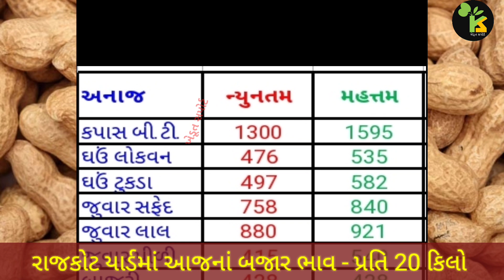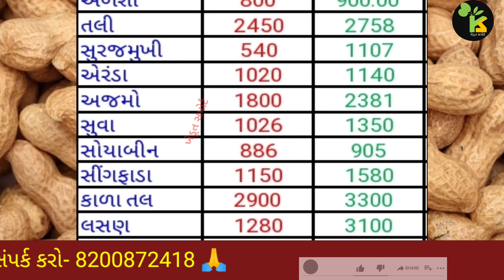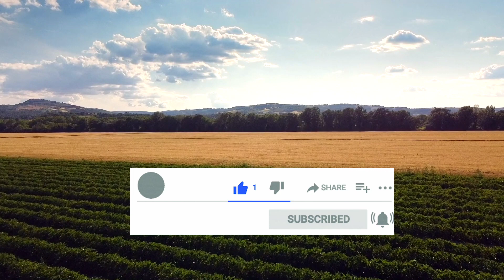રાજકોટ યાર્ડના ભાવ | 10.04.2024 | Rajkot Marketing Yard Price Updates